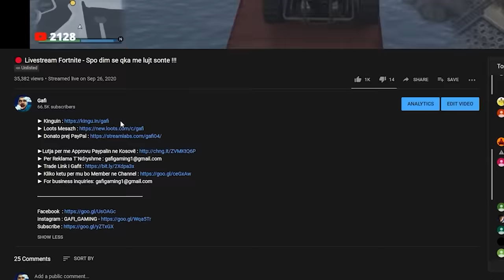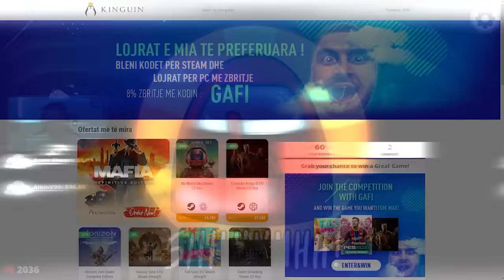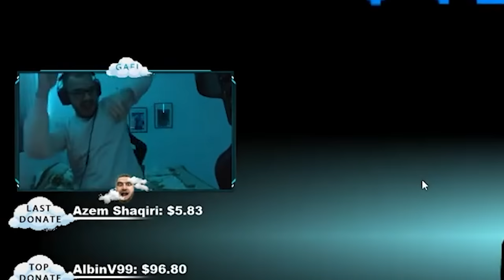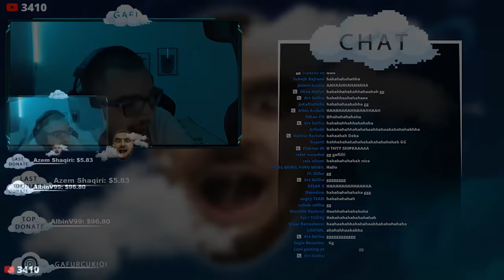Ne qoftese e shikoni kete video, Ju sdo i besoni mo GAFIT !!!